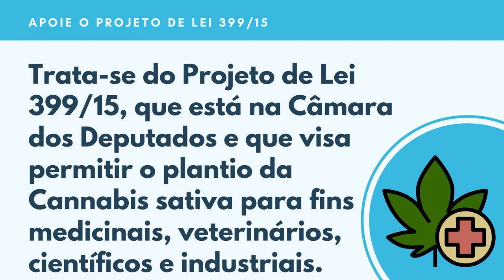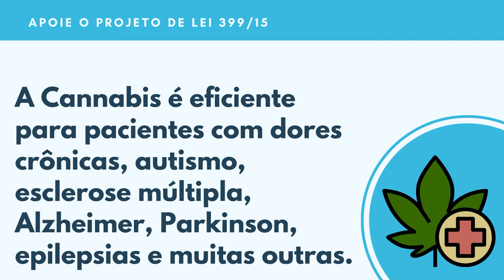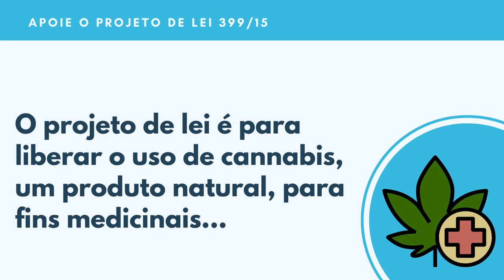Entenda o Projeto de Lei 399/15 do plantio da Cannabis medicinal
Projeto de Lei 399/15, que está na Câmara dos Deputados e que visa permitir o plantio da Cannabis sativa para fins medicinais, veterinários, científicos e industriais é um debate importante. Saiba quais os objetivos e para que serve a Cannabis Sativa

Neste vídeo você vai saber exatamente do que se trata o Projeto de Lei 399/15, sobre o plantio da Cannabis Sativa.
Vai ver se isso afeta ou não a liberação da maconha.
Saberá quais doenças podem ser tratadas com a Cannabis Sativa
E muito mais que envolve o Projeto de Lei 399/15.